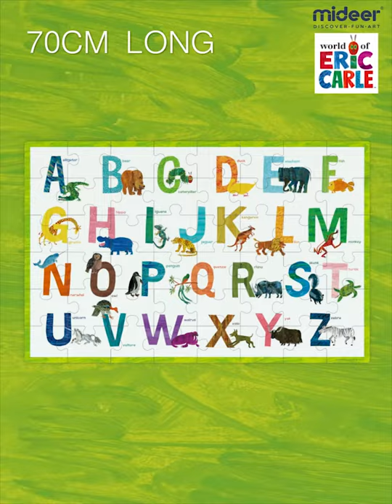[Jigsaw Puzzle] 48PCS Floor Puzzle & Alphabet Fun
Collaborated with great artist Eric Carle;
48 pieces, large in size, great for small hands to hold;
Comes with 26 capital letters and matching animal words;
Made of natural paper pulp, smooth and burr-free;
27.5in long floor puzzle; provide kids unrestrained joy!